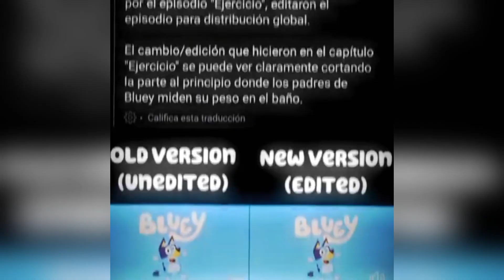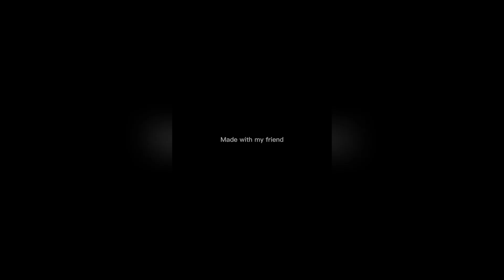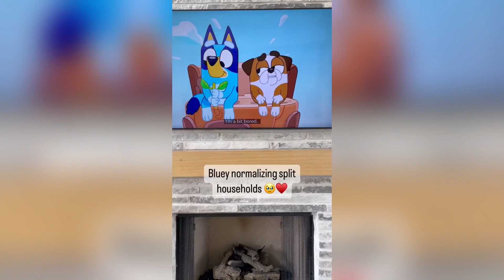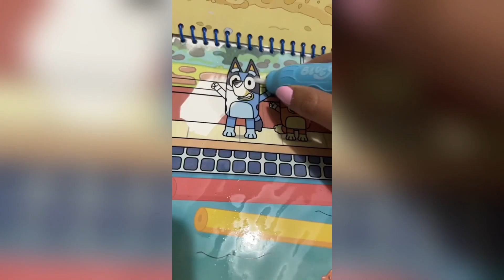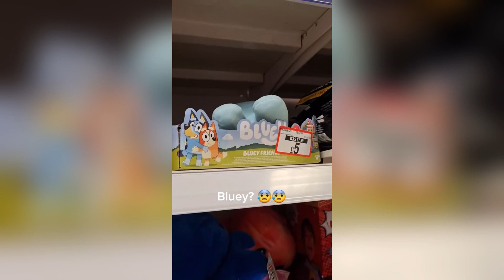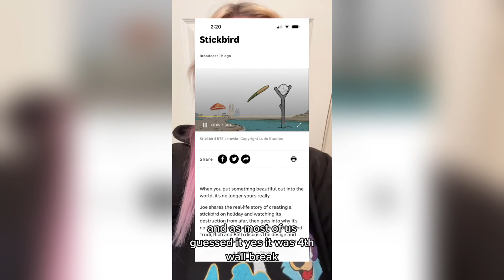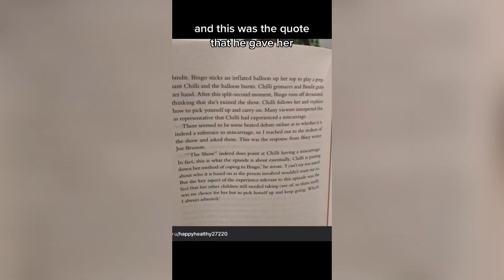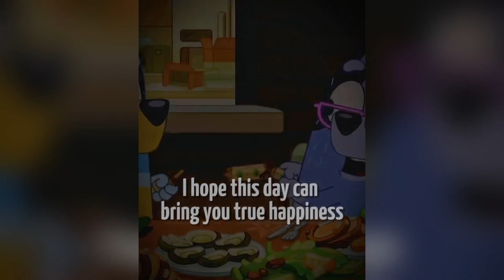Bluey TikToks Compilation 2023 #7